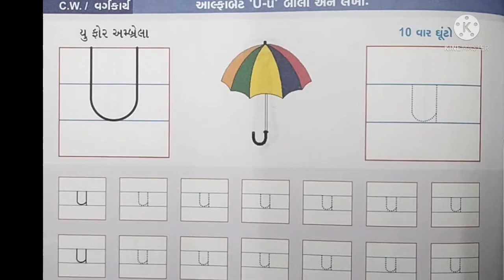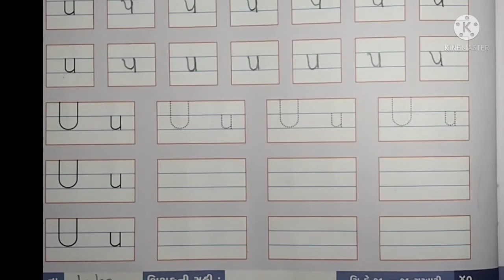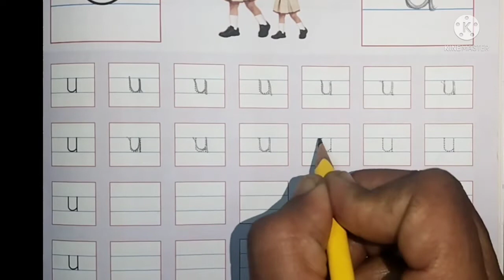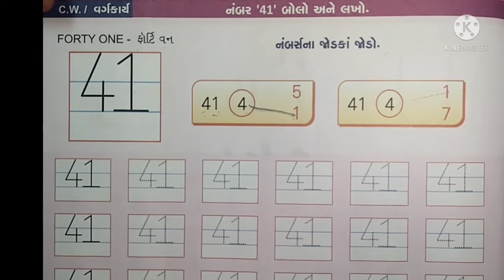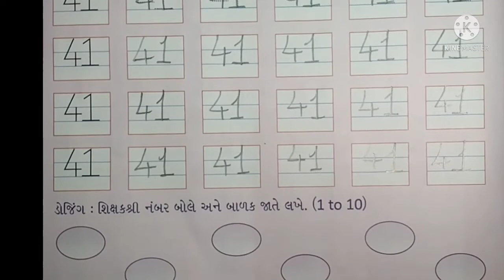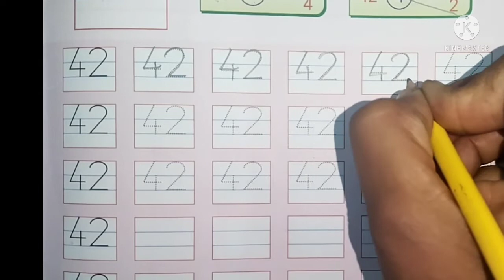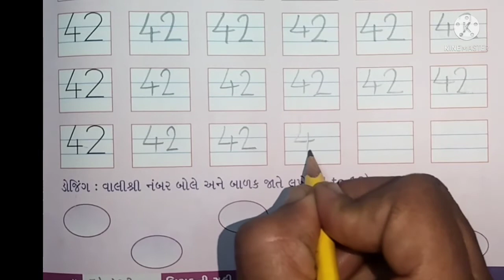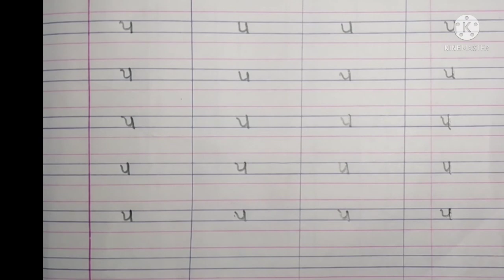STD SR KG ENGLISH PART 02